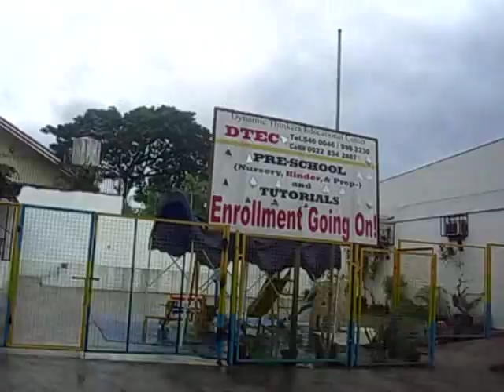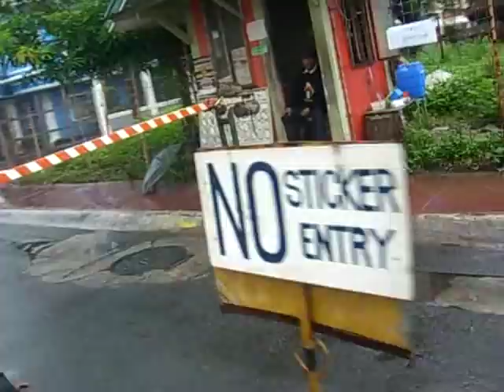Monterey Ride with Gabe n Jason 11.01.10 part 1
MTB ride with my son Gabe and Jason, Alex Calica's nephew...from our place in Kingsville Subd. Marcos Hiway to Monterey Hills San Mateo Rizal.